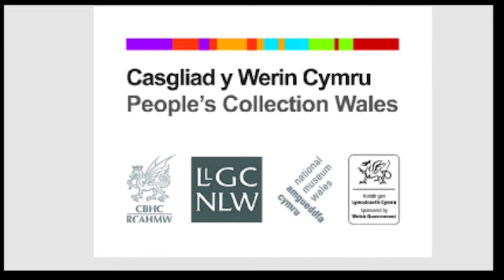Phil Bennett, Former Rugby International